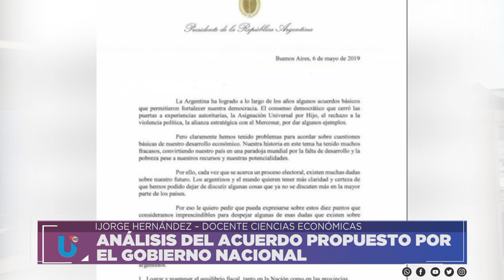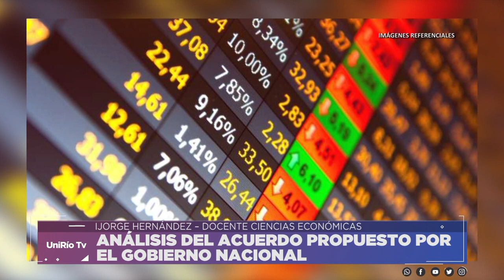ANÁLISIS DEL ACUERDO PROPUESTO POR EL GOBIERNO NACIONAL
JORGE HERNÁNDEZ – DOCENTE CIENCIAS ECONÓMICAS
Facebook.com/uniriotv
Twitter.com/uniriotv